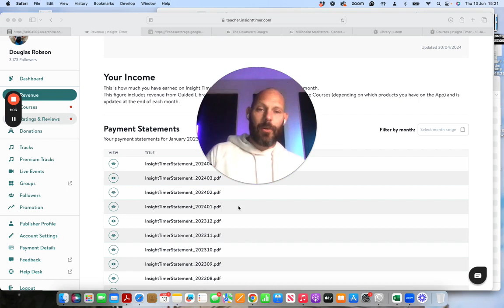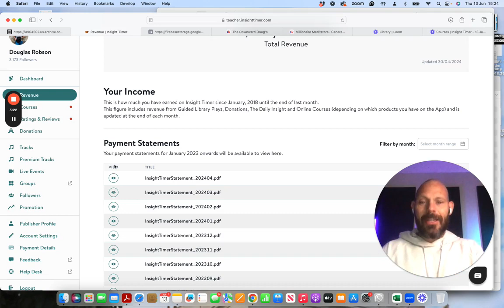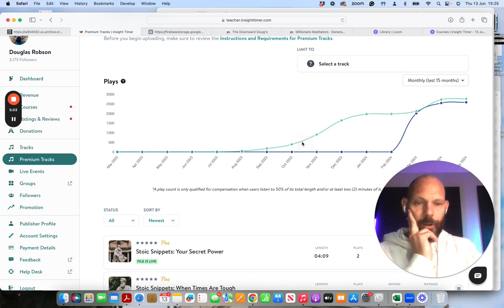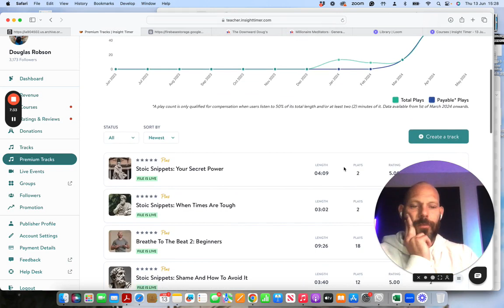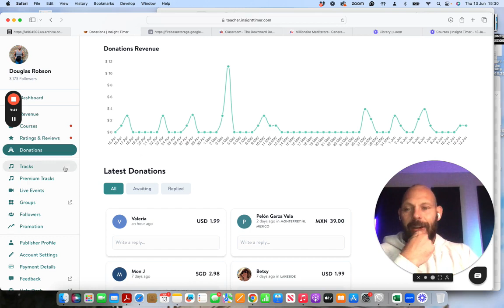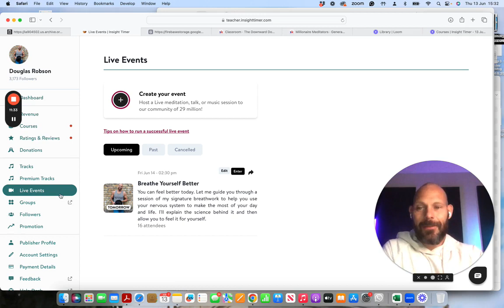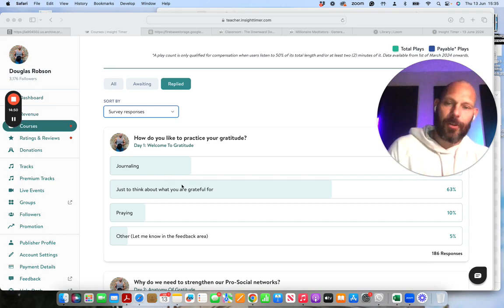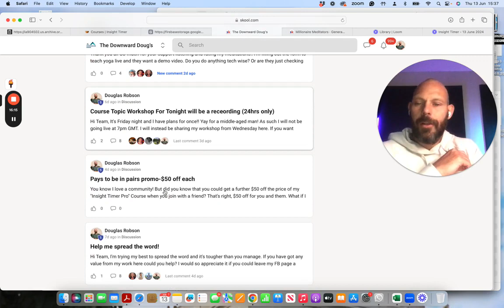Insight Timer is Changing!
Insight Timer has recently released a load of feautres and changes. In this video I show you how to use them to make the most out the platform and increase your reach and revenue.

Links:
Equipment I use:
My Microphone
Blue Yeti
Rode Go II

Microphone arm

Pop Filter

Insight Timer is an online platform that helps meditation teachers, spiritual healers, yoga teachers, tarot card readers, podcasters, motivational speakers and everything in between make a passive income and a positive difference.

However, there is a severe lack of information about how to make a decent living on the app. In this live webinar, I show you everything that is needed to make $1000 a month on Insight timer.

A passive income is such a treat and this is a rare opportunity for spiritual teachers to earn it. This type of revenue is rarely available to meditation teachers, but with the right tools you could be doing it!

I've been a Teacher on there for 3 years and last year I turned $ 13.51 into $4861.59. That's a 359 x difference. I have been teaching teachers how to do the same.